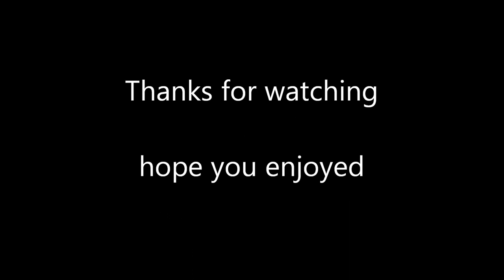Montage Video Ep. # 001: Call of Duty: Black Ops and NHL 11